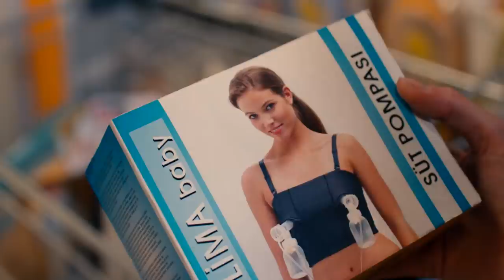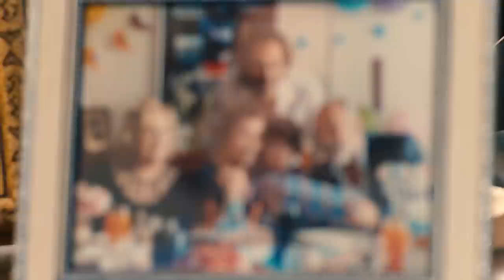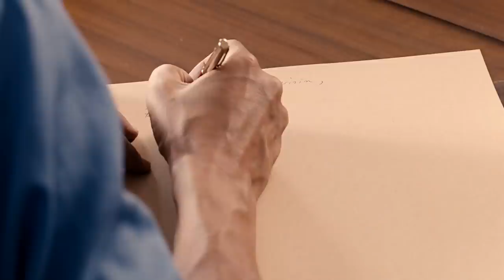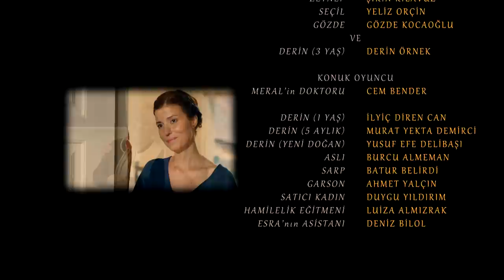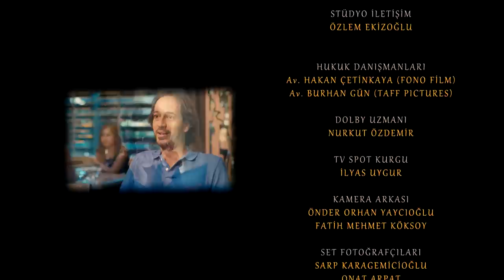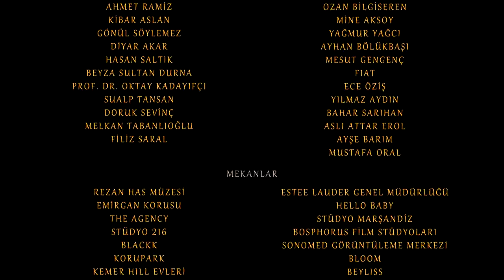Senin Hikayen Tek Parça Full HD (Yerli Film)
Ailesine  bağlı, gündelik sıkıntılarla enerjisini kaybetmeyen, eğlenceli biri olan Hakan (Timuçin Esen) ile daha gerçekçi, kuralcı ve özgür bir kadın olan Esra (Selma Ergeç); 30'lu yaşlarının ortalarında, kariyerlerine odaklanmış evli bir çifttir. Birbiriyle gayet iyi anlaşan bu çiftin kariyerleri de, 7 yıldır devam eden evlilikleri de bir dönüm noktasındadır; çocuk sahibi olma kararı... Karar aşamasında devreye bir de "babaanne" olmayı kafasına fena halde koymuş olan, Hakan'ın annesi Meral (Nevra Serezli) girer. Sakin, sevgi dolu ve mantıklı bir baba olan Orhan'ın (Sait Genay) tüm itirazlarına rağmen, çok sempatik ama baskın bir karakter olan Meral'in tatlı müdahaleleriyle durum, daha da karmaşık ve komik bir hal alır.

Sıcak bir aile hikayesini izleyiciyle buluşturan filmin yönetmen koltuğunda en son Labirent filmiyle kamera arkasına geçen Kaybedenler Kulübü'nün yönetmeni Tolga Örnek bulunuyor. Senaryosunu da Örnek'in yazdığı ve TAFF Pictures yapımcılığında gerçekleşen filmin başrollerini ise Timuçin Esen ve Selma Ergeç paylaşıyor.